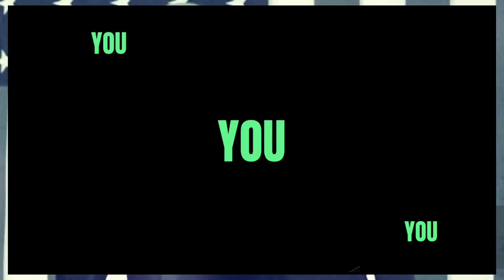Ken Burns stunning take down Destroys Trump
Ken Burns just delivered the clearest and strongest arguments for why we need to stop Donald Trump in November. Burns has long remained politically neutral, but not this time. The stakes are too high. Retweet so all Americans see.